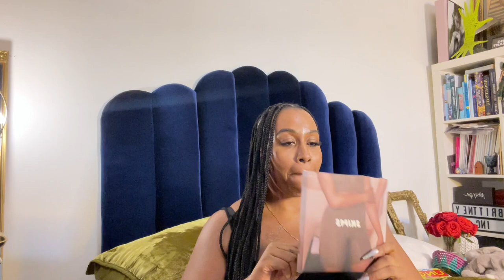VLOGMAS DAY 5 | SKIMS GOT ME AGAIN + SHOULD ALL BRANDS BE PLUS SIZE INCLUSIVE? | BRITTNEYINC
it's VLOGMAS DAY 5, and I'm taking y'all in the dressing room with me to obsess over SKIMS yet again. also, a random, aesthetically oversized, brand at Nordstrom sparked a thought – should all brands be size inclusive? let me know your thoughts on that below!. also, don't forget to like and subscribe. I'll see y'all tomorrow!  💙✨

⌠wearing⌡

⌠mentioned⌡

⌠dressing room garments⌡

⇢ amazon storefront

⌠timestamps⌡

INTRO: 0:00
ZARA: 8:31
NORDSTROM + TRY-ON: 9:06
INCLUSIVITY RANT: 10:46
SKIMS TRY-ON: 29:40
OUTRO: 34:28